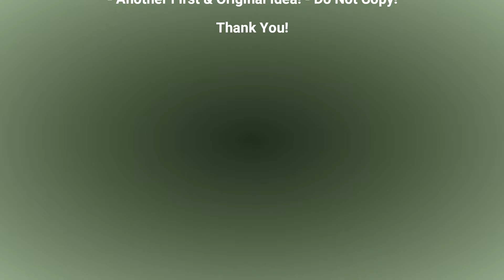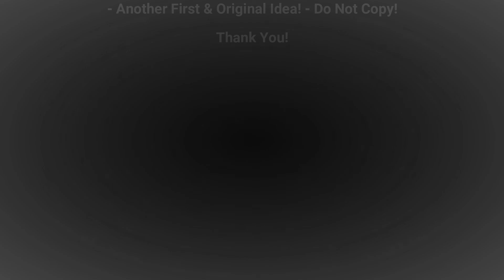RadioControl.gr RadioControl 31/07/20